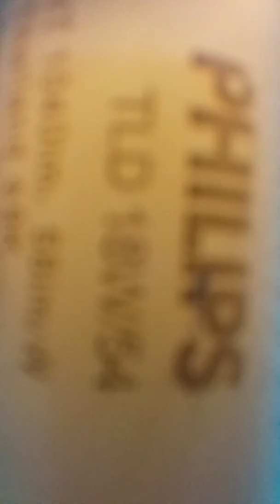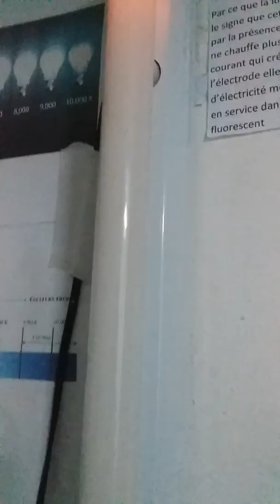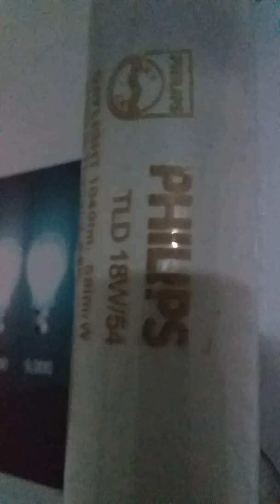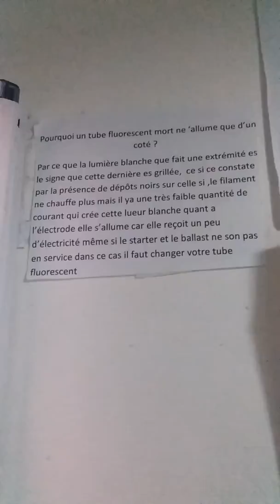Bonjour dans cette vidéo je vous montre un tube fluorescent en fin de vie il es en very very eol